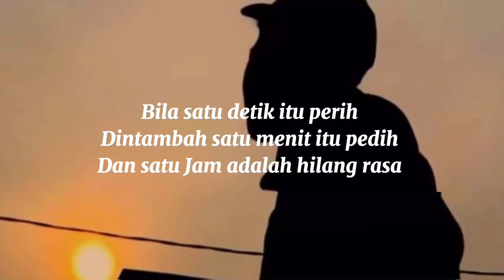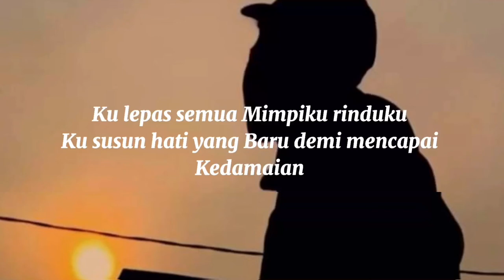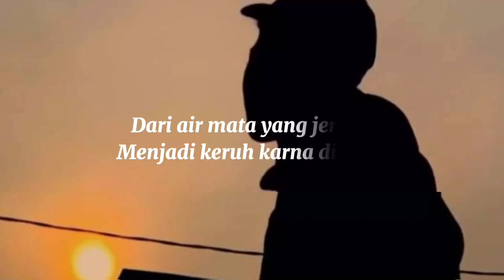Akan Kulupakan Penantianku By-Bermelody-Musikalisasi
Sekedar Hiburan
Akan Kulupakan Penantianku
Akan Kulupakan Penantianku
Akan Kulupakan Penantianku